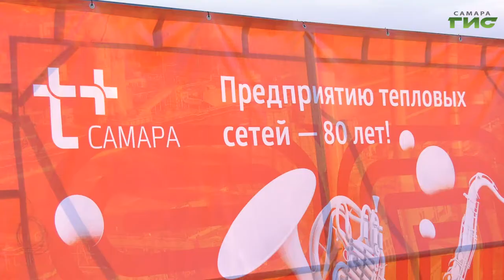Джазовые мотивы прозвучали на самарской набережной в исполнении духового оркестра